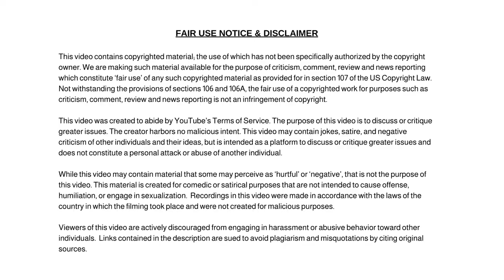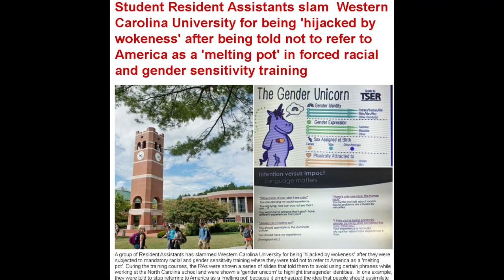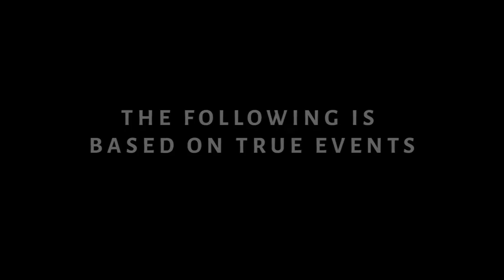Curb Your Farts and Other News From Around The World. Clown World News First Week in 2022.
Dum Dum

✭ Captioning ✭
News broadcaster Dum Dum, “Hi, I'm your host Dum Dum and welcome to the Dum Dum News Channel. In today's news I'll be covering Curb Your Farts and Other News From Around The World. Clown World News First Week in 2022."